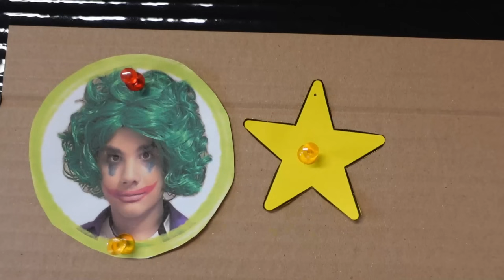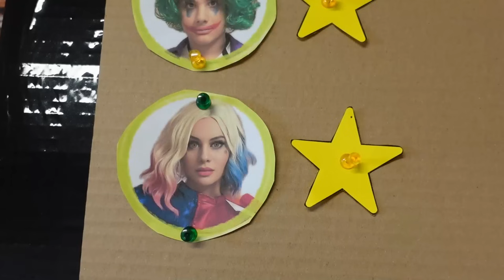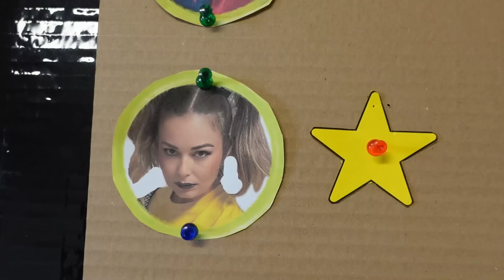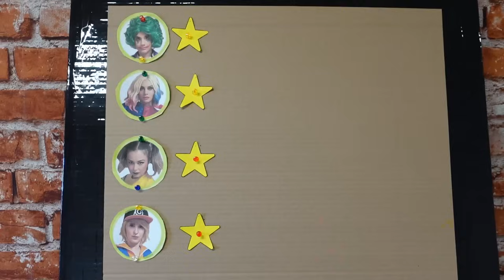ΚΡΥΦΤΟ ΣΤΑ ΧΑΡΤΙΝΑ ΚΟΥΤΙΑ ΜΕ ΤΟΥΣ ΣΟΥΠΕΡ ΚΑΚΟΥΣ ΗΡΩΕΣ !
Hi Guys!
Είμαι ο Τόλης!
Στο σημερινό βίντεο : ΚΡΥΦΤΟ ΣΤΑ ΧΑΡΤΙΝΑ ΚΟΥΤΙΑ ΜΕ ΤΟΥΣ ΣΟΥΠΕΡ ΚΑΚΟΥΣ ΗΡΩΕΣ ! FAMOUS TOLI @KristinaEkouft  @sofiafamousteam